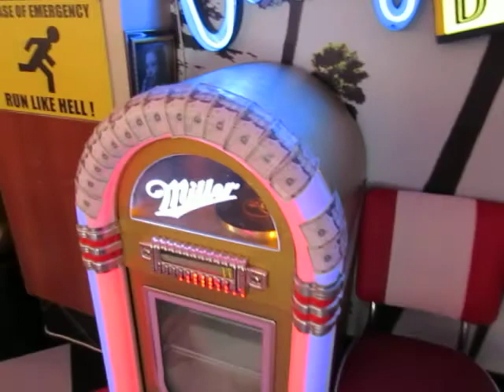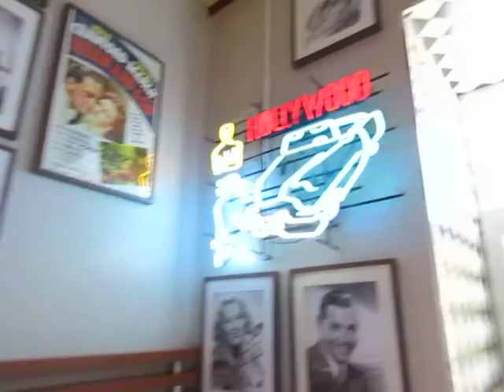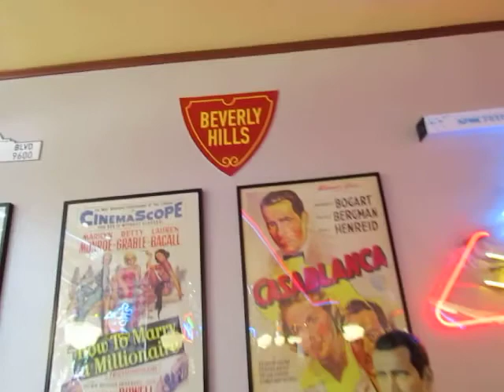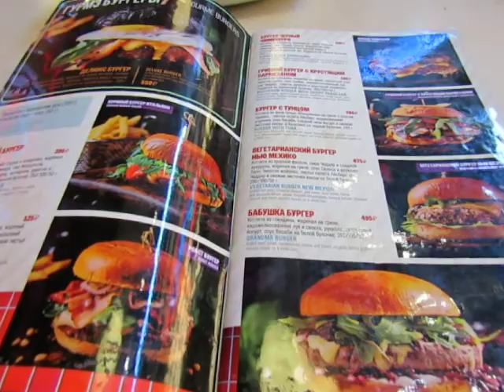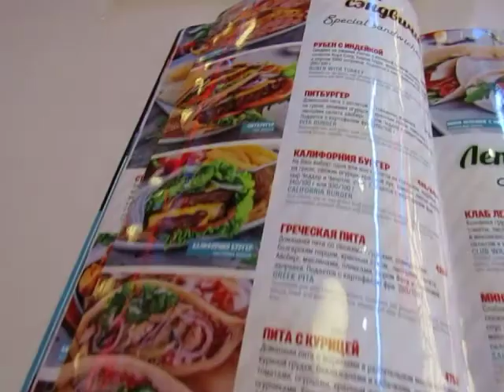California Cuisine, Moscow, Russia